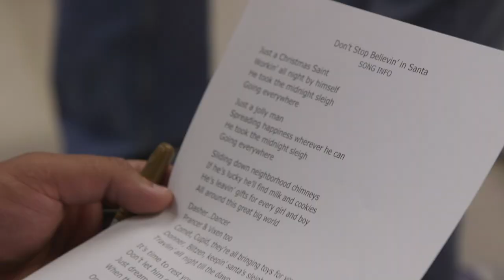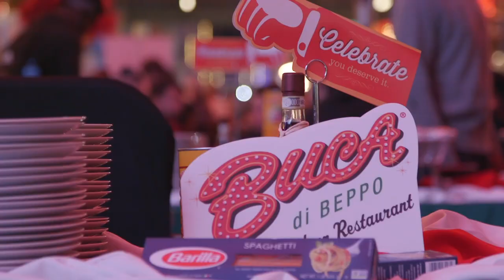Fresno State Football: 2018 Las Vegas Bowl - Day 2 (Highlights)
Highlights from the Bulldogs' second day in Las Vegas.